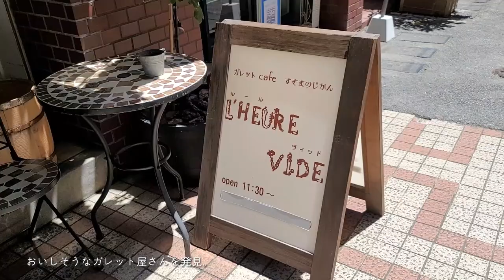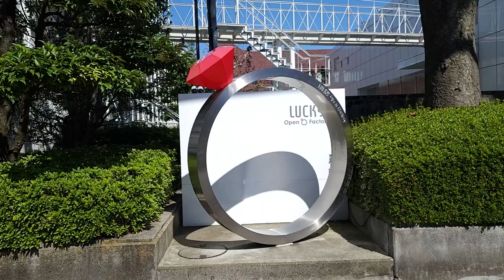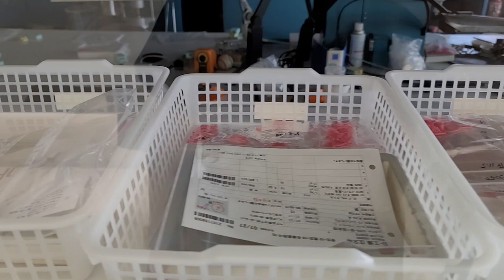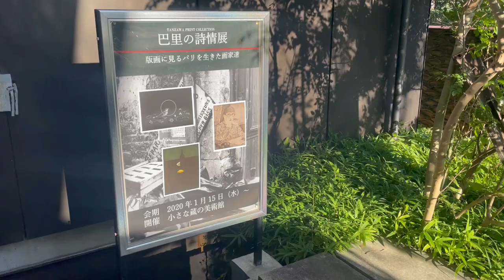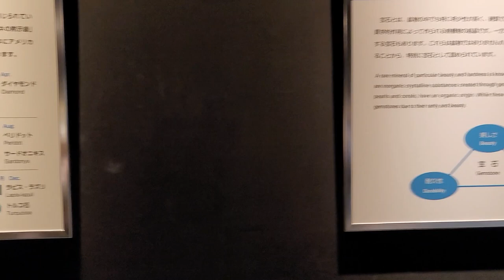【旅行Vlog】ジュエリーの街、山梨へ。ジュエリー好きだからこそ巡りたい甲府と河口湖💎ジュエリー旅という提案。ジュエリーデザイナーの成長日記｜彫金｜宝石研磨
今回は特別編。いつものアトリエを抜け出し、旅行Vlogをお送りします。
場所はジュエリー産業が盛んな街として有名な山梨県！
兼ねてからずっと行きたいと思っていた街です。

ジュエリーの観光地を始め、色んな場所をめぐったので、楽しんでいただければ嬉しいです。
ぜひ、「ジュエリー旅」の参考にしてみて下さいね🌷

（訂正：3:29 2000年ではなく2020年です）

▼行った場所
山梨ジュエリーミュージアム（Yamanashi Jewelry Museum）

ガレットcafe すきまの時間　L'heure vide（ルールヴィッド）
山梨県甲府市丸の内1-14-14 オリオン共同ビル 106

Lucky Open Factory（ラッキーオープンファクトリー）

▼山梨県がなぜジュエリー？
理由は江戸時代に上質な水晶が取れたから。
現在では水晶の数は減少しましたが、当時から受け継がれた加工技術と知識により、研磨加工や流通を行う企業が増えたそうです。
中でも甲府市は「宝石の街」とよばれるほど出荷量が多く、街を挙げてジュエリーを盛り上げています。

‹毎月1日に動画をUPしています。›

brand▷ @atelier_ussa
private▷ @ussa_saya

■BGM
♪ Everyday (Prod. by Lukrembo)